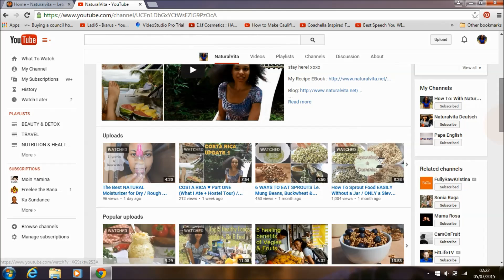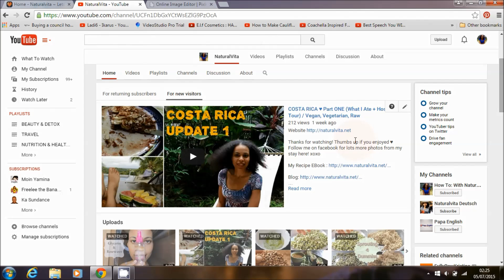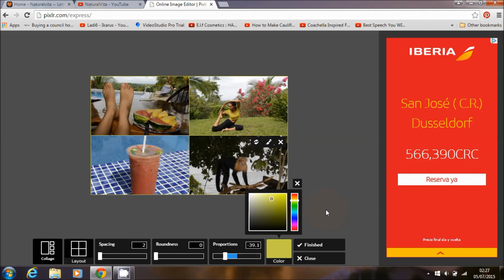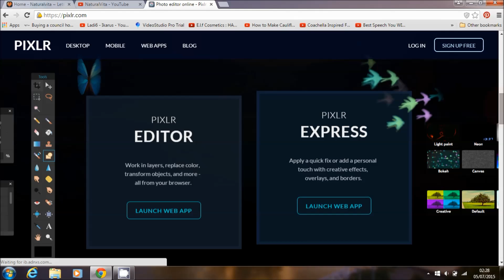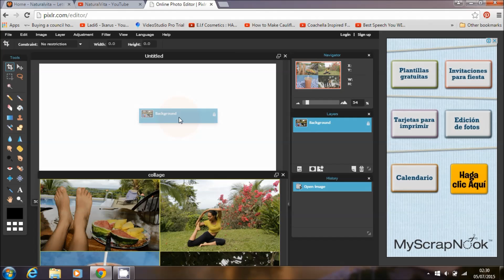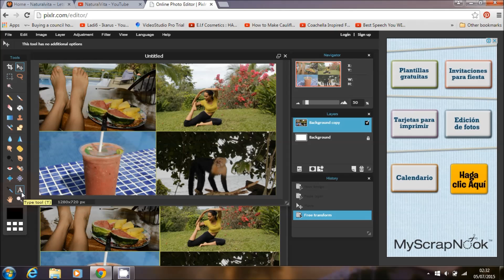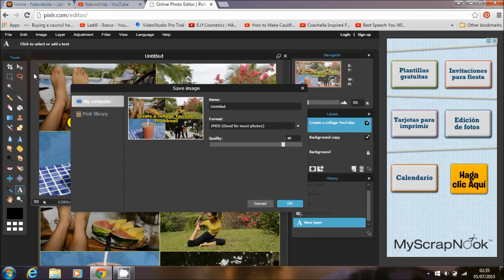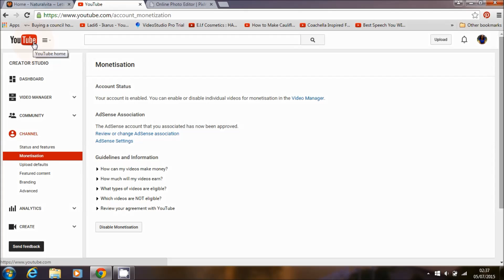Create a YouTube Thumbnail That Has Multiple Images (How To)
Have you wondered how to create a collage YouTube Video Thumbnail and how to change your Thumbnail?

In this tutorial, I"m going to show you how simple this really is, it's not that complicated.

Steps to Create a Collage & Change Your YouTube Video Thumbnail - Make It Custom!